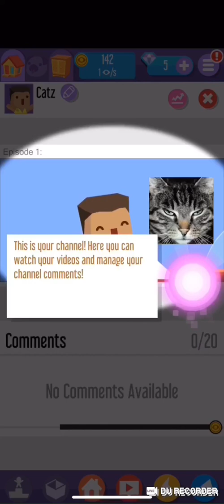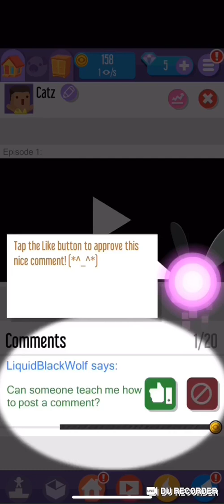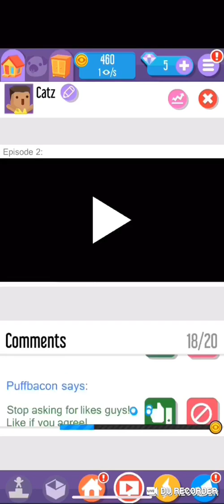Vlogger Go Vial!!